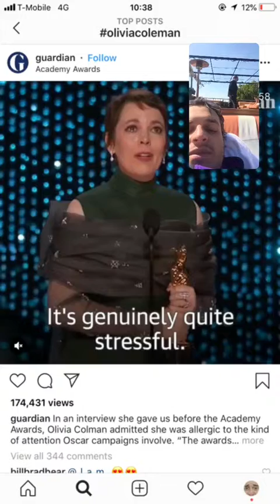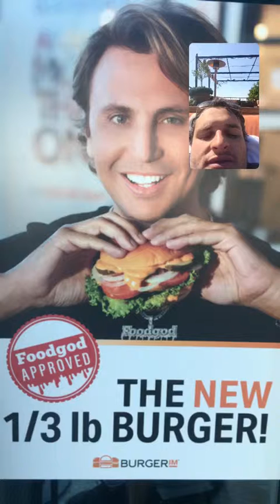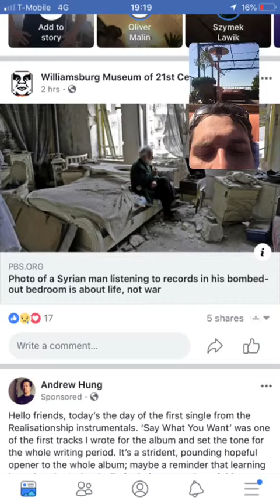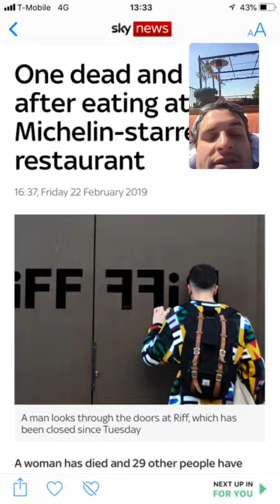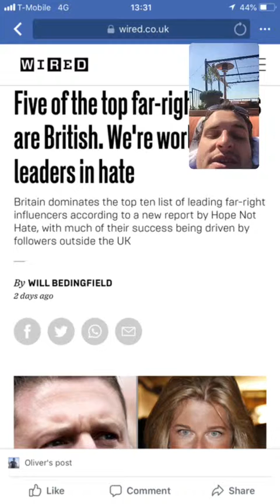The Bath Chronicles with Oliver Malin Episode no 55 (LA day 14)